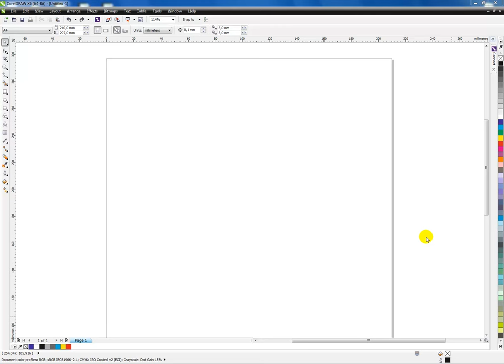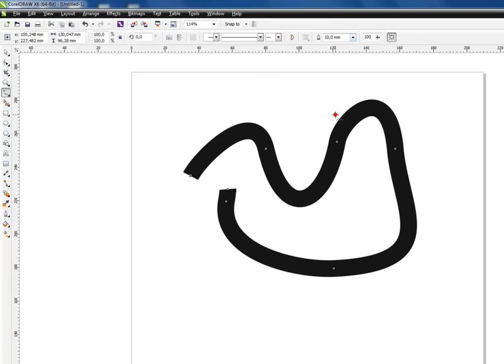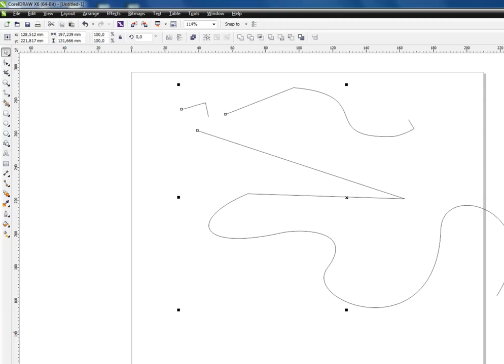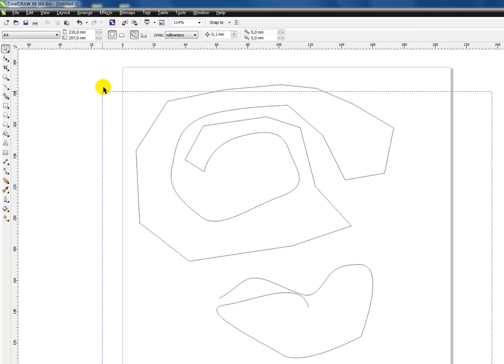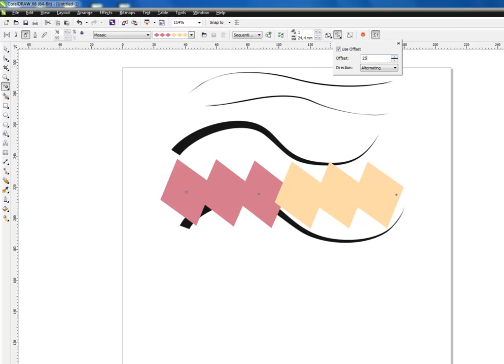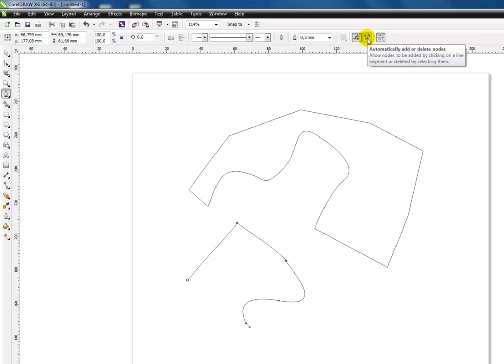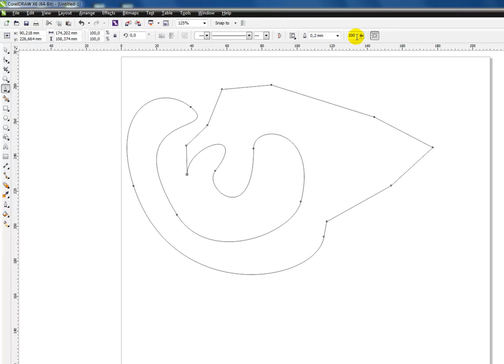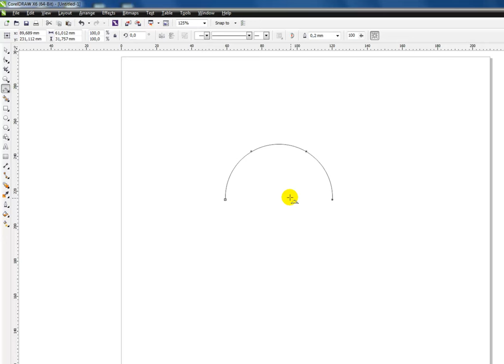Corel X6 Dersleri 01 (Çizgi Araçları ve Uygulamaları)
Bu video derste Corel Draw X6'da bulunan çizgi araçlarını ve nasıl uygulandıklarını görebilirsiniz. Cevap vermekten memnuniyet duyarım.